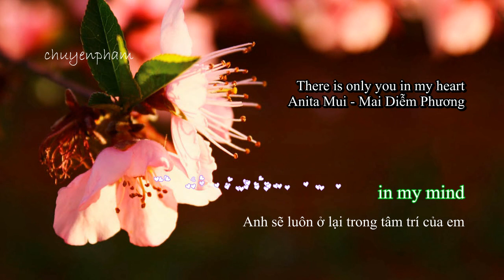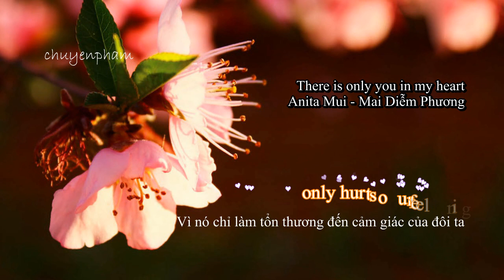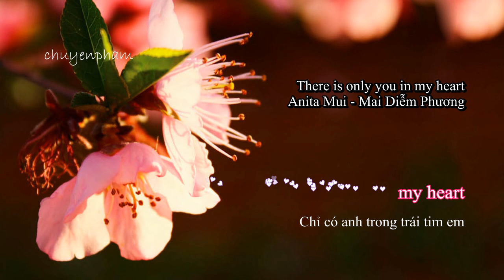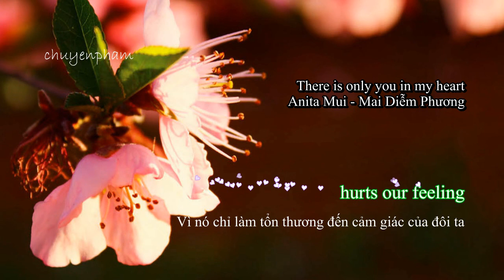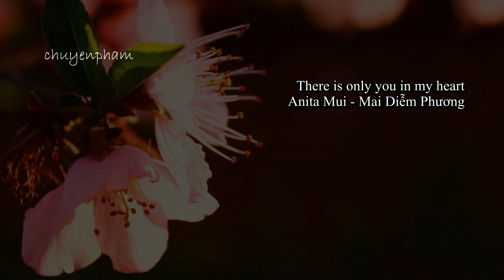There is only you in my heart / Anita Mui - Mai Diễm Phương